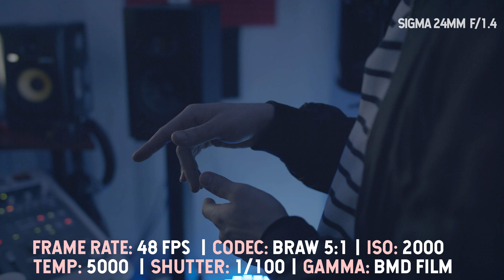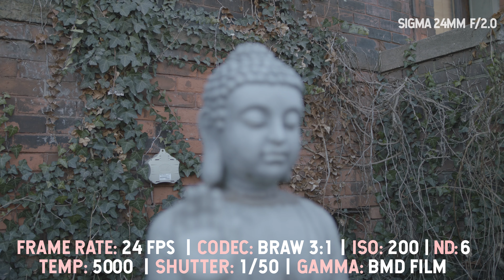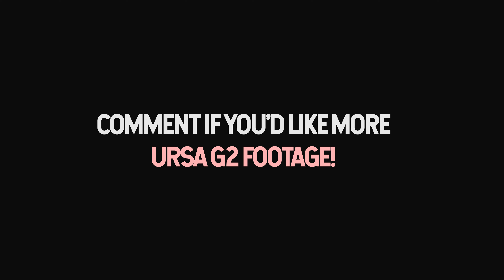Exposure Test | Black Magic Design Ursa Mini Pro 4.6k RAW G2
LET ME KNOW IF I SHOULD MAKE MORE G2 CONTENT! I know when I was in the market for a new camera and had my hopes set on the G2 that user videos proved helpful for me.

EXPOSURES TESTED
- Ambient Lowlight
- Bright Daylight
- Magic Hour